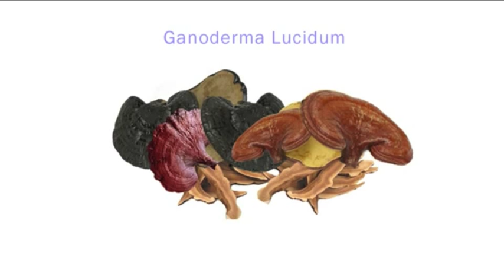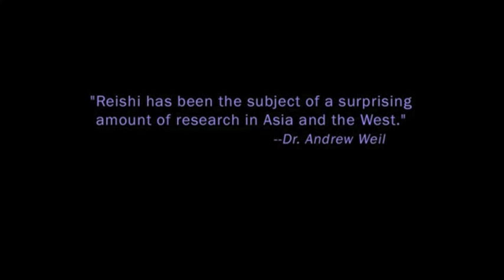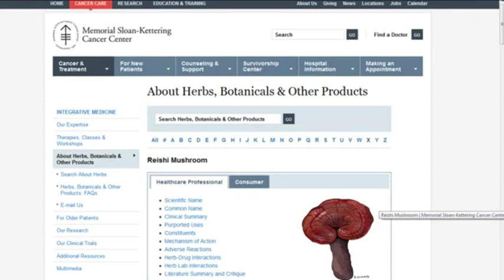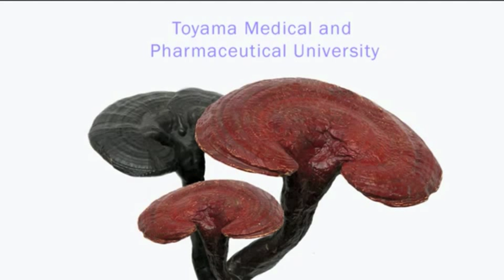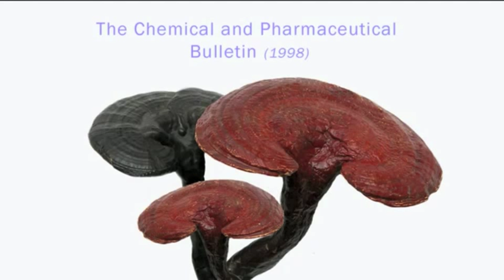Reishi | Ganoderma | HIV and Cancer remarkable results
Reishi or Ganoderma Lucidum Clinical Resuts on HIV and Cancer
as reported around the World from Japan to USA